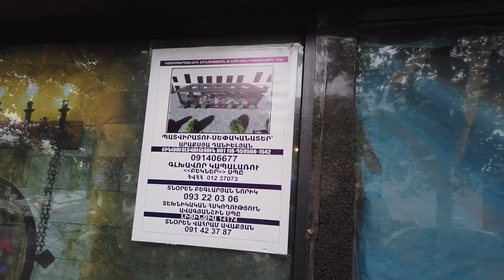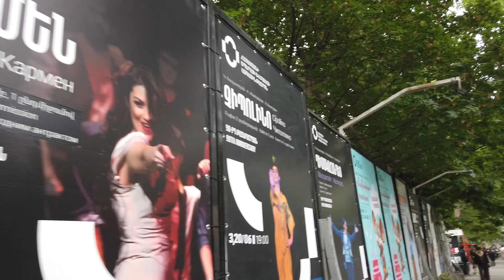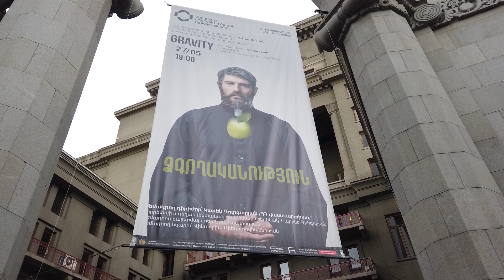20.05.23, Sa, Isahakyan, Opera, ert, Saryan.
Live streets view, Yerevan, Myasnikyan, Isahakyan, Abovyan, Koryun, Moskovyan, Sayat Nova, Fransiayi h., Teryan, Tumanyan, Mashtots, Opera, ert, Saryan.